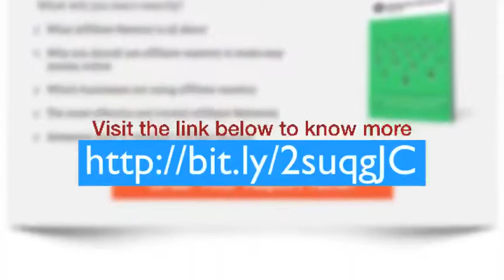Affiliate Mastery Tips 7